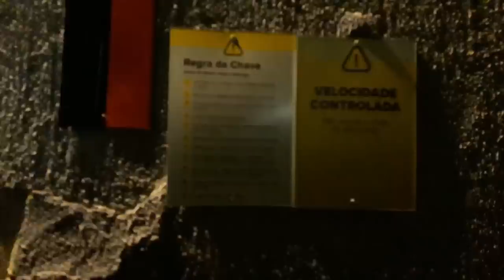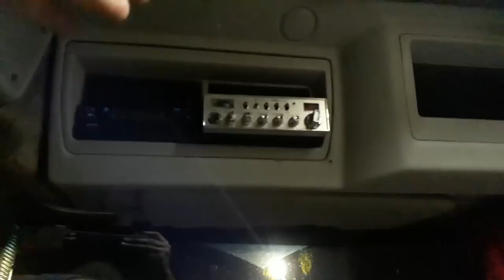O LADO RUIM DE ESTAR SEM RADIO PX!